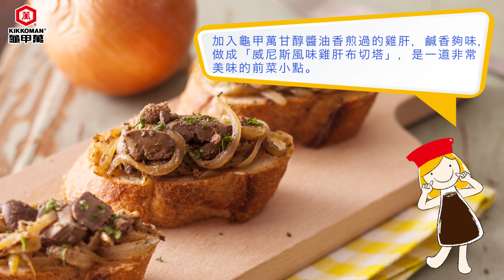【龜甲萬】威尼斯風味雞肝布切塔，義式佐酒好菜| 台灣好食材 Fooding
布切塔是義大利的經典前菜，將麵包切片烤過，用橄欖油及蒜頭塗抹麵包切面後當底，在上面堆疊自己喜歡的配料，炒軟的洋蔥帶有甜味，搭上以甘醇醬油醃製過後拌炒的雞肝，義式佐酒好菜「威尼斯風味雞肝布切塔」